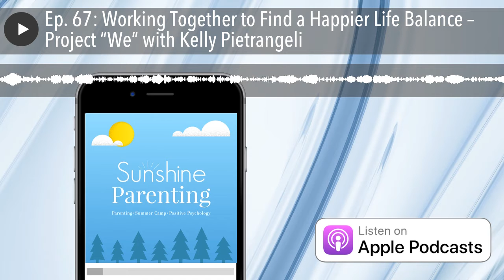Ep. 67: Working Together to Find a Happier Life Balance – Project “We” with Kelly Pietrangeli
Learn how to be your own Life Coach by understanding what’s working in your life – and what’s not – and become consistently proactive about making positive changes. As you become the Expert of You, you’ll gain clarity over your bigger picture dreams, and have ongoing support for making them happen. Kelly Pietrangeli   In Episode 67, I’m talking…

The post Ep. 67: Working Together to Find a Happier Life Balance – Project “We” with Kelly Pietrangeli appeared first on Sunshine Parenting .